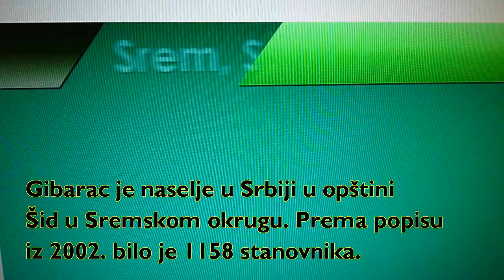Gibarac - Šid, Srem, Serbia